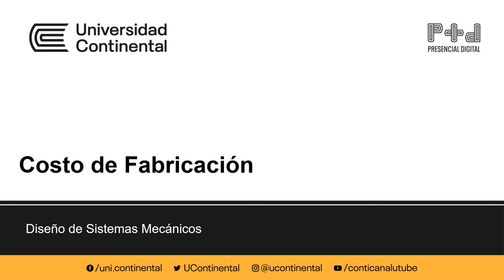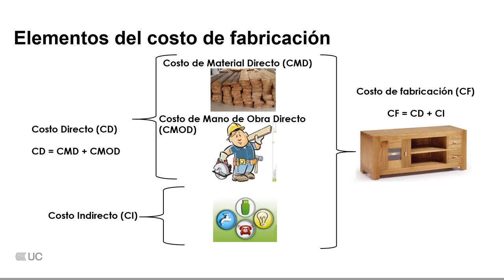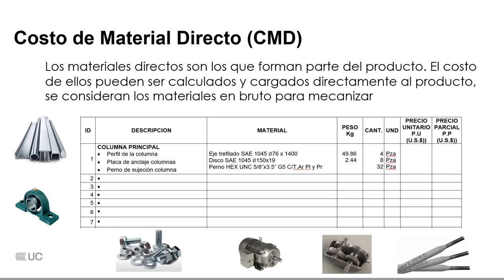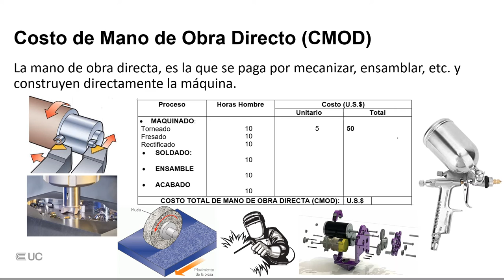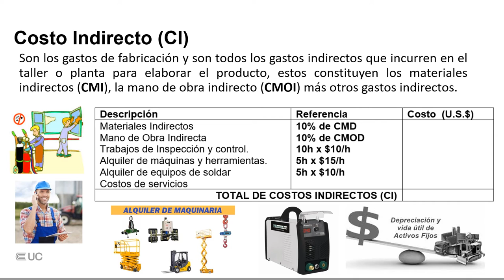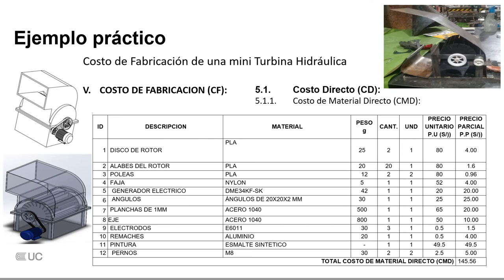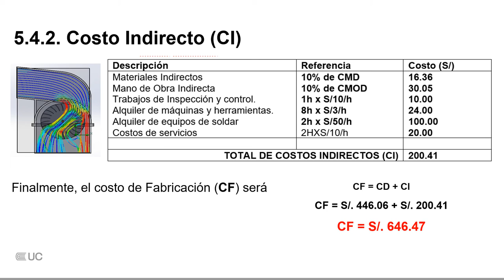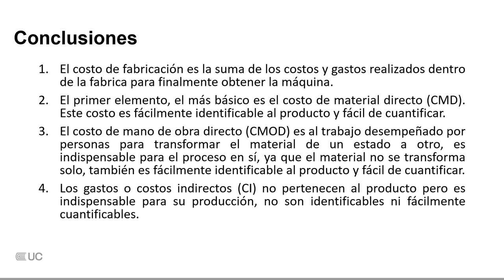Costo de Fabricación